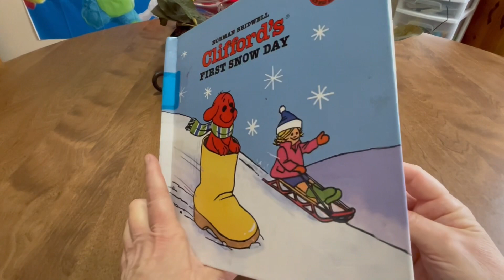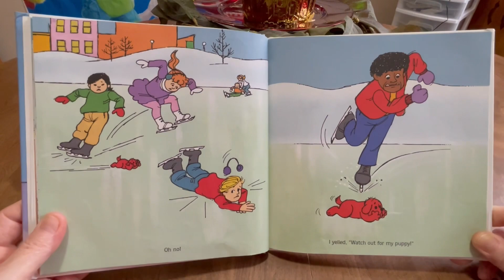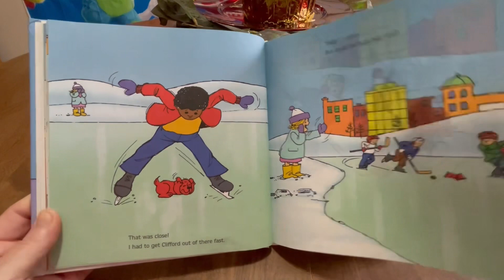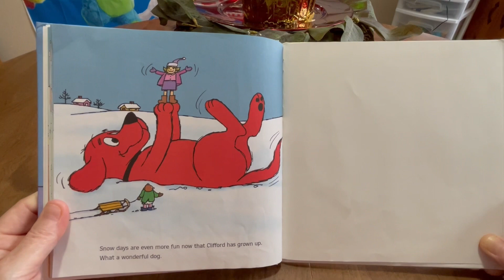Clifford’s First Snow Day. By Norman Bridwell